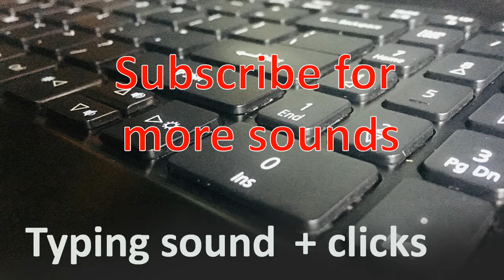Keyboard Sound + Clicks - background sound effect (No voice just sound)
Here is few minutes of keyboard sound in a windows OS computer.

You can use this to make phone call background music.